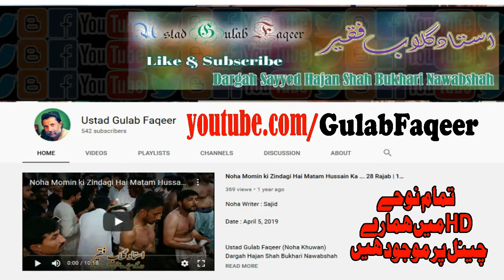Noha Zainab Da Baba Meda Janaza | Shahadat Bibi Fatima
Noha Writer: Syed Adil Kazmi

Salana Azadari
Haidery ImamBargah Nawabshah